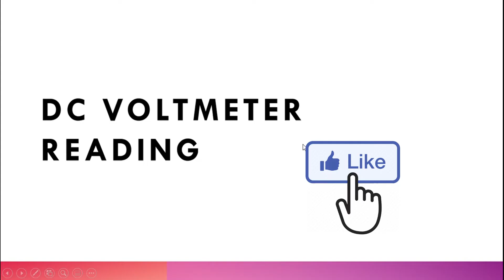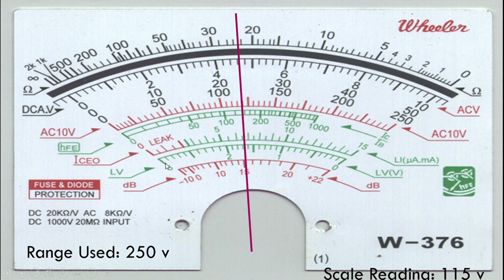MULTIMETER READING II Part 2: DC Voltmeter Reading II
Multitester Multimeter VOM